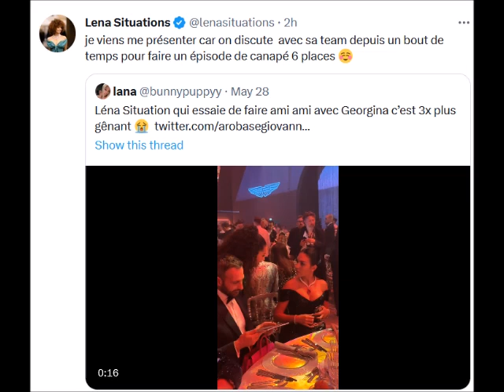Cannes Lena Situations et Nabilla critiquées pour avoir dérangée la compagne de Cristiano Ronaldo